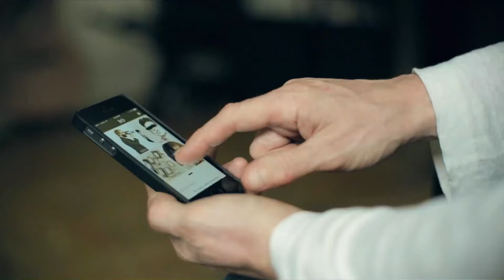R+Co 10 лет! Вдохновляющее видео про историю бренда и его концепцию